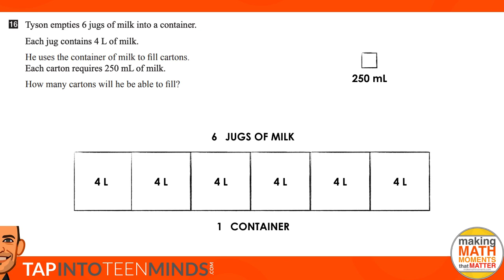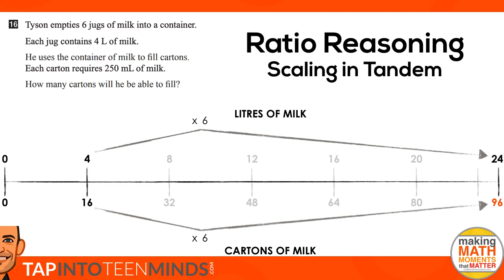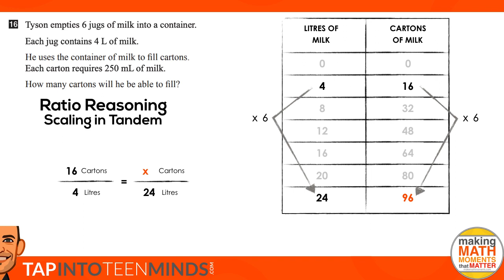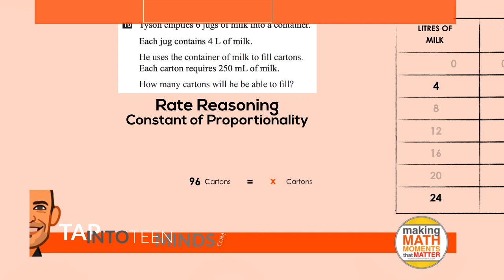Jugs of Milk [CONSOLIDATION] 3 Act Math Task | Silent Solution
This 3 act math task was inspired by a question on the 2018 EQAO Grade 6 Assessment of Mathematics Ontario standardized test that rockstar teacher Shelley Iler brought to the attention of Yvette Lehman and I recently. Interestingly enough, only 34% of students in Ontario answered this multiple choice question correct and when we dive into the question, you'd understand why! Not only does it have multiple steps, but it also ties in so many different elements of proportional reasoning that many students struggle with in isolation, let alone when mixed together in a task like this one.